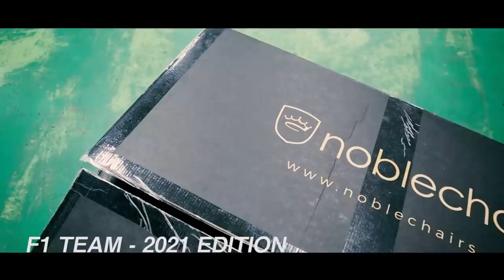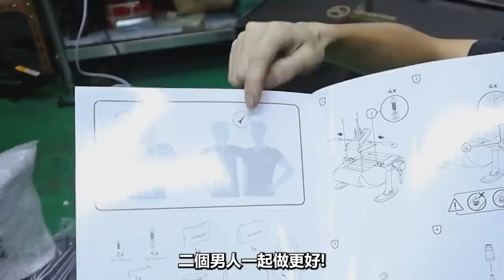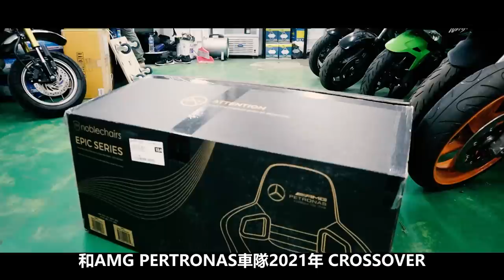拆解淘寶電競椅！入面係...😨😨😨 | VS 開箱！最強電競椅 noblechairs EPIC AMG PETRONAS 【魚波vlog#85】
公司同事坐左淘寶電競椅好耐...拆解後發現入面既物料係...
拆解同時開箱最強電競椅 noblechairs EPIC AMG PETRONAS
感謝代理 聯強香港 SYNNEX HK贊助產品~